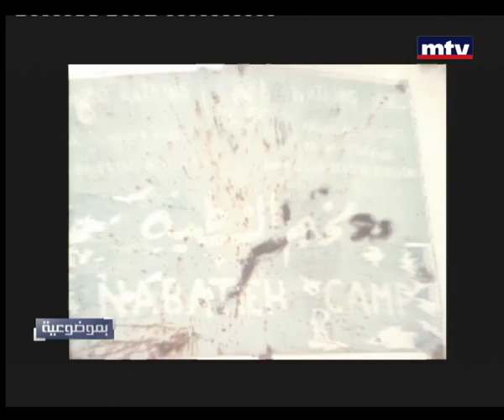Whats On Mtv - Part 2 - 30/01/2016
ثلاث محطات يومية تعرف المشاهدين على ابرز محطات سهرة اليوم السابق، برامج الليلة، وما ينتظرشاه مدي الام تي في من برامج خلال الايام المقبلة.